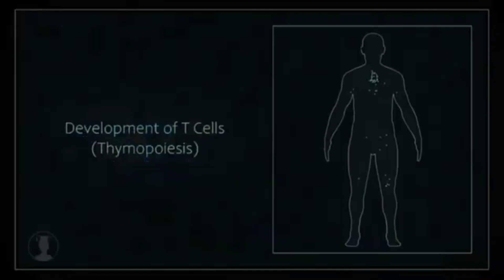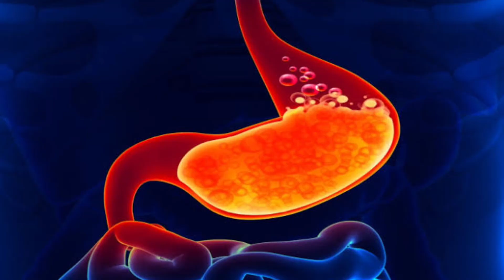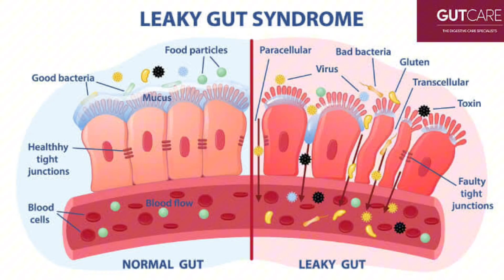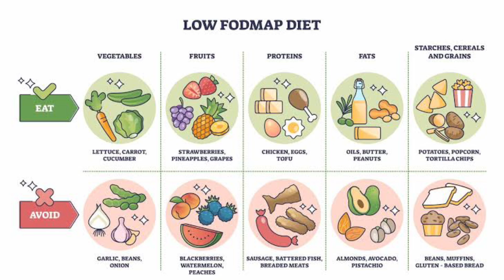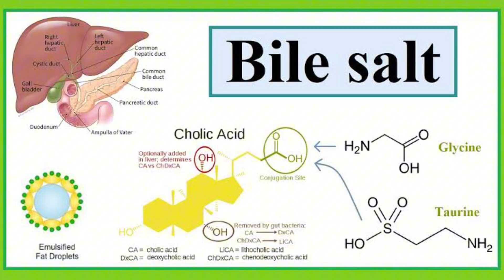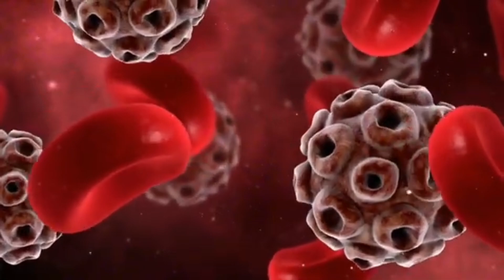Why You Really Have Food Allergies (Root Cause Revealed)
Are food allergies ruining your life? Discover what’s really behind them—and how to heal!

In today’s video, I explain the real root causes of food allergies through the lens of functional medicine. Whether you're struggling with digestive issues, fatigue, brain fog, or food sensitivities, understanding your body's immune response is the first step to recovery.

👉 You’ll learn:

- The difference between IgE, IgG, and IgA reactions
- Why gut permeability (aka leaky gut) plays a major role
- How stress, infections, and poor digestion make it worse
- Natural solutions for restoring gut integrity
- Why rotating foods and testing matter

This isn’t just about eliminating foods—it’s about restoring balance to your gut and immune system. I broke it all down in simple terms, with practical tips for healing, including diet templates (Paleo, low FODMAP), recommended supplements (glutamine, bone broth, spore-based probiotics), and when to consider stool or organic acid testing.

⏰ Timestamps:
0:00 What Are Food Allergies?
1:45 Leaky Gut, Immune Response & Chronic Symptoms
4:15 Root Causes of Allergies
7:10 Solutions
10:00 Testing, Lifestyle & Final Thoughts